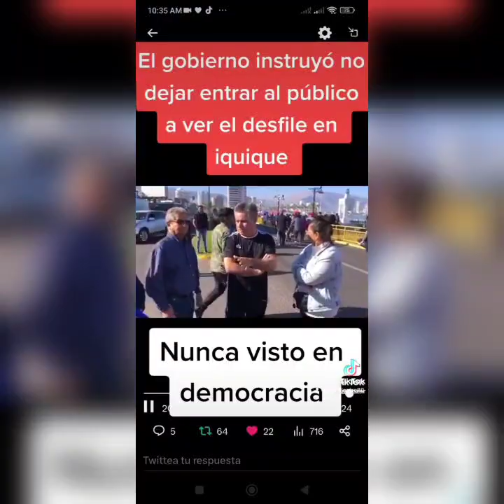ESTOY DE VUELTA, 21 DE MAYO